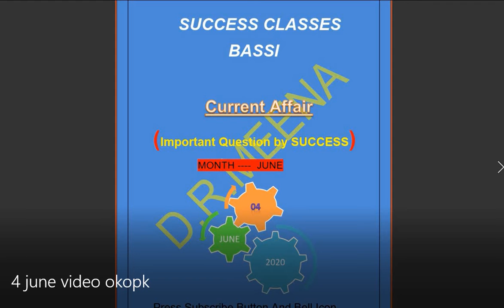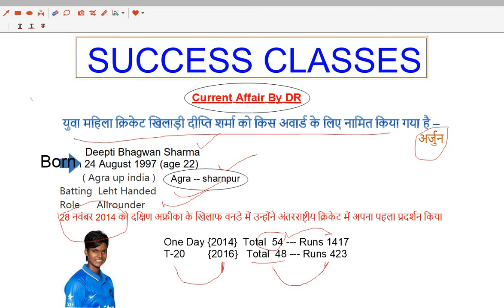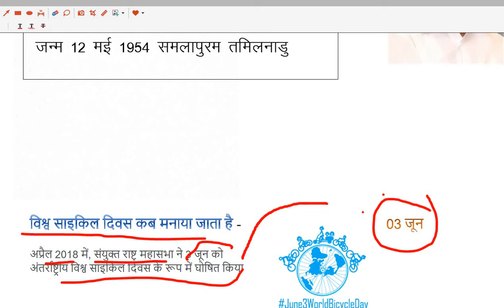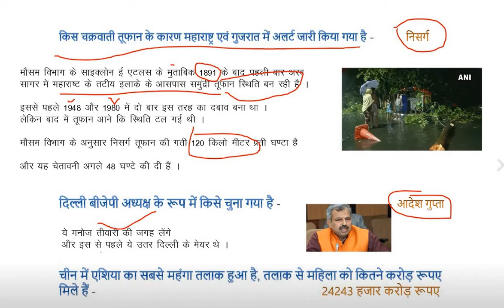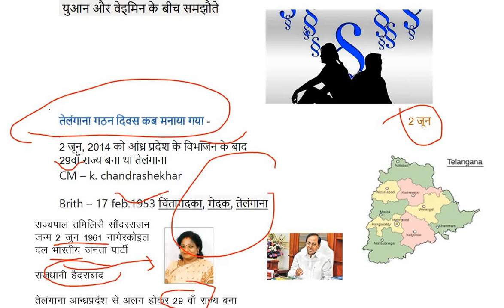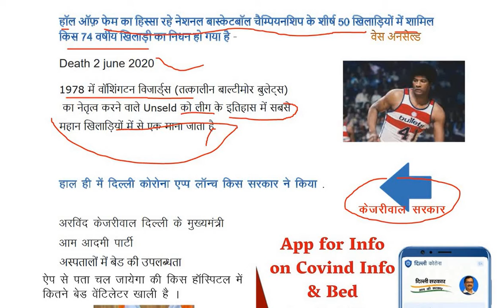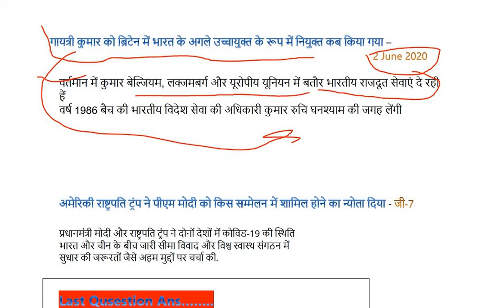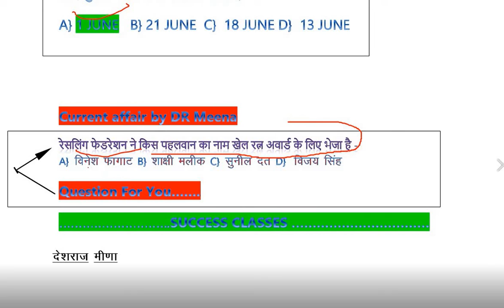4 June Current Affair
4 June 2020 Current Affair